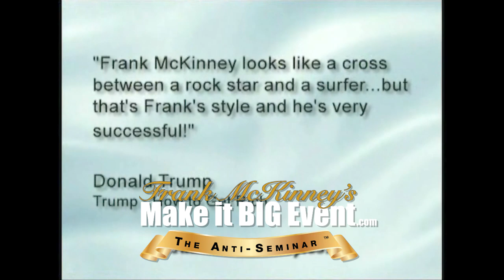Make it BIG Event - "The Anti-Seminar" by Frank McKinney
Over 2,000 TV appearances and print articles later (including Oprah & 20/20), and after creating and selling over $400 million in speculative real estate, Frank McKinney has decided to host his VERY FIRST event of this kind.

Frank puts it this way; "The Make it BIG event is more of an experience. Motivation washes off in the shower, inspiration wears off like an aspirin, but aspiration can alter your DNA and change your life forever.